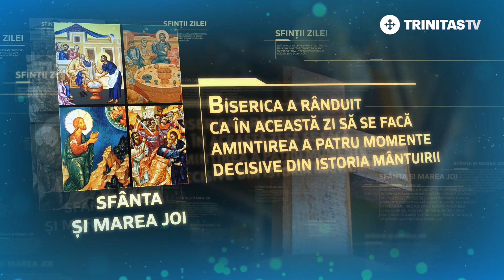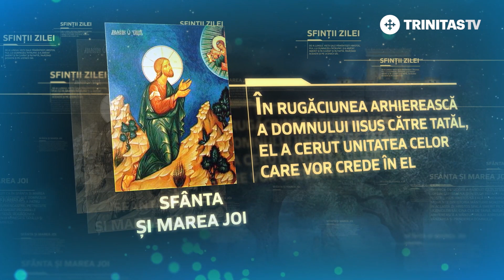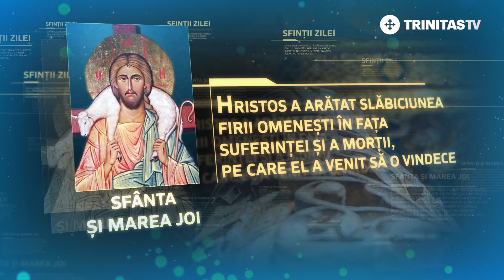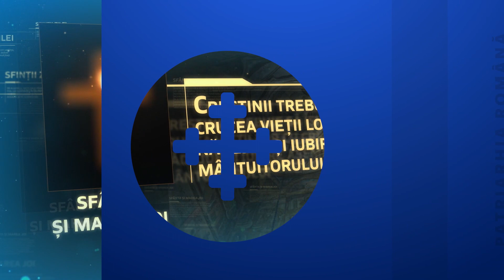Sfânta și Marea Joi